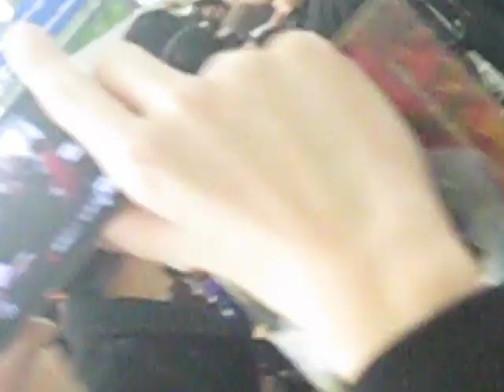Taylor Swift arrived hk airport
Taylor was signing for fans and mrs swift was giving the guitar pick to the fans.
Fortunately i got three guitar picks but i didn't get taylor's signature.
sorry for the screaming-.-